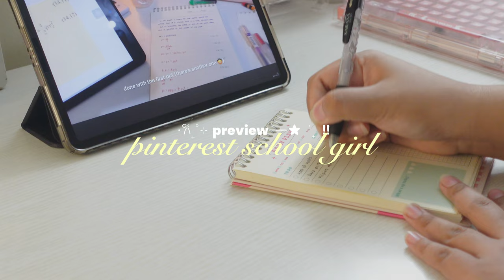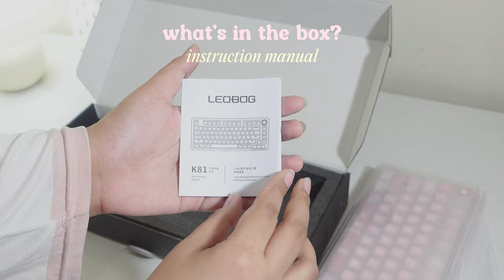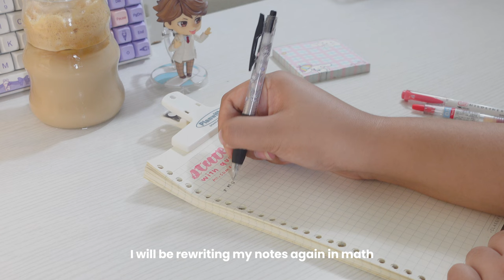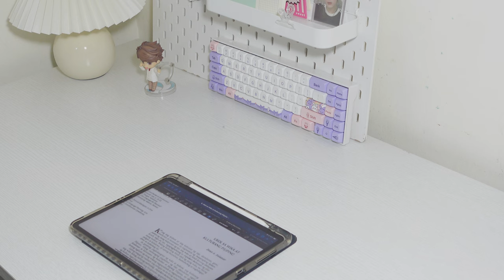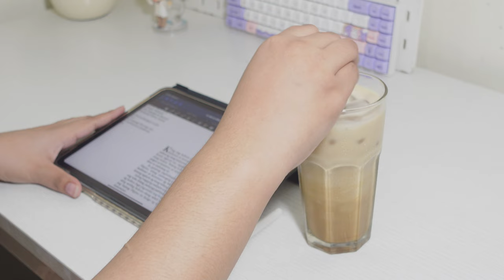PINTEREST SCHOOL GIRL 🎀🌷 aesthetic desk makeover, sanrio haul, genshin, romanticizing studying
get your own leobog k81 mechanical keyboard here!

[ please watch in 4K ૮ ˶ᵔ ᵕ ᵔ˶ ა ]

💬 socials

🛒 product links

🎧 music credits

🌷 inspos
↳ alex bondoc
↳ daiz
↳ dreamsushi
↳ vv_galacsea
↳ yours truly, chloe
↳ amabelle